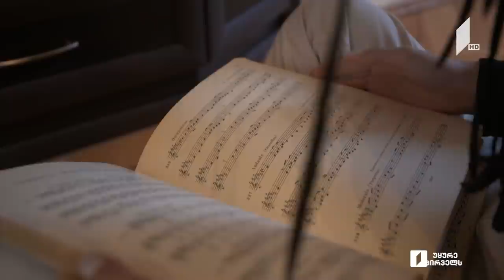ვოისი მაგდა ივანიშვილი - Magda Ivanishvili / When the party’s over - Billie Eilish